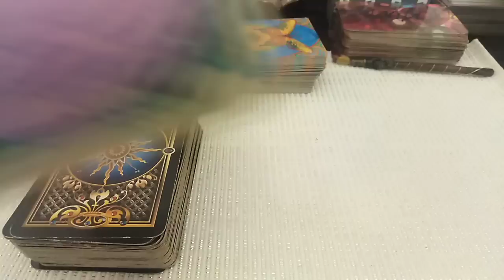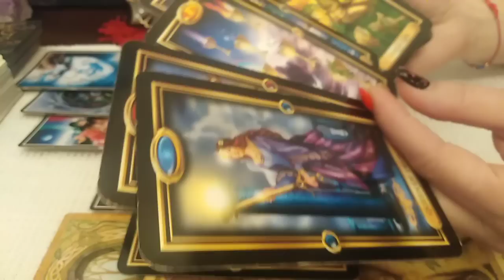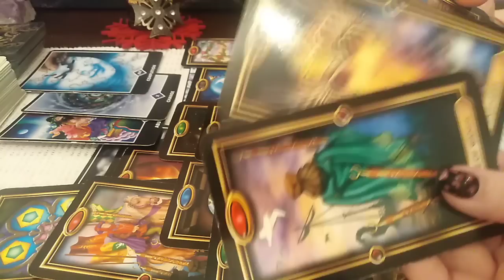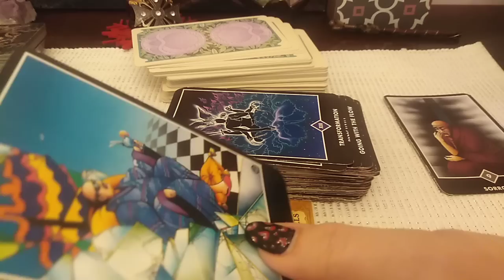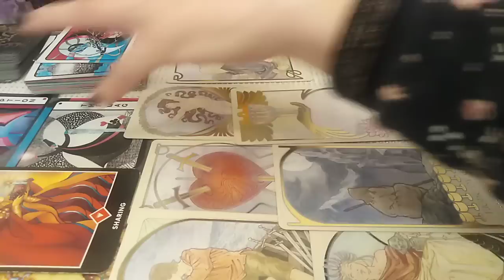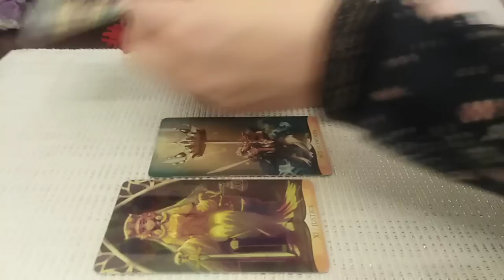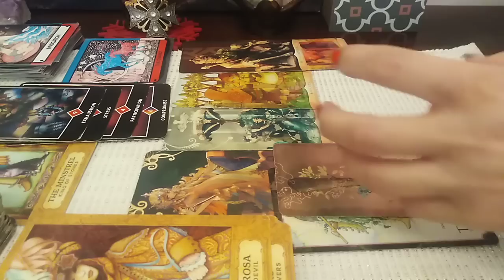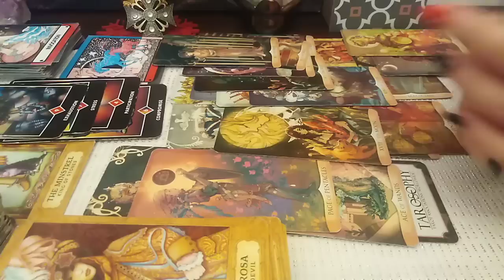CE SIMTE DESPRE VOI In Aceasta Perioada - LA ALEGERE - Atemporal